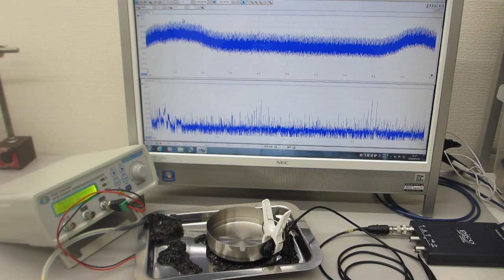超音波伝搬実験（表面弾性波の相互作用）